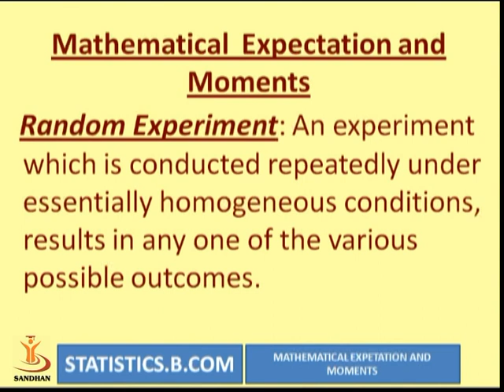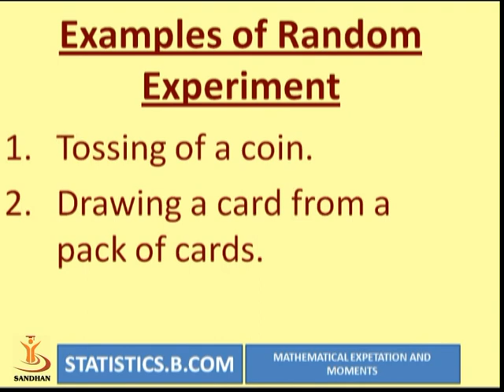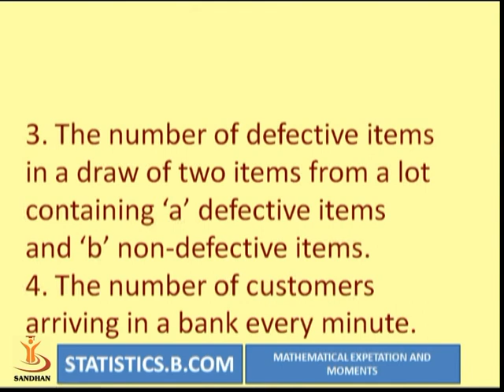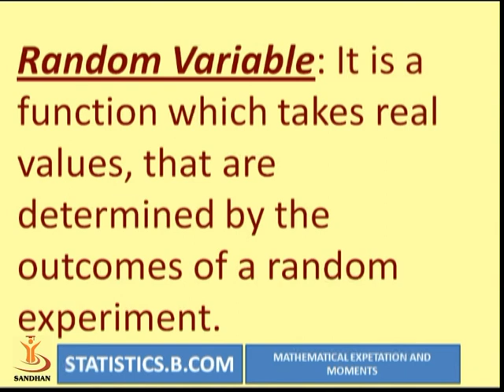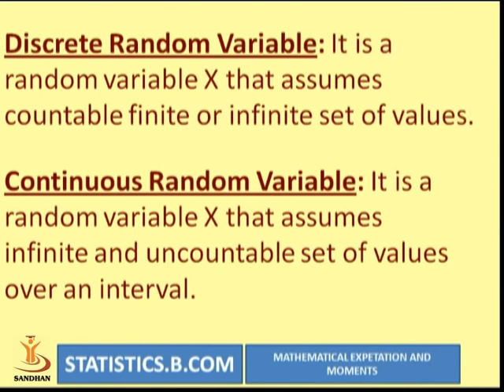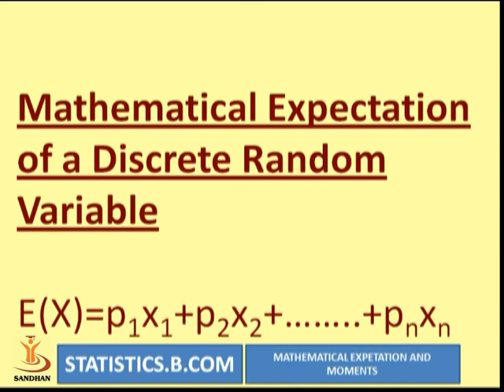MATHEMATICAL EXPECTION & MOMENTS 01